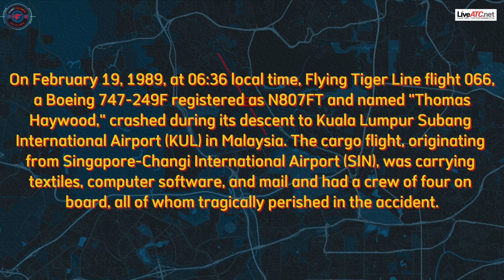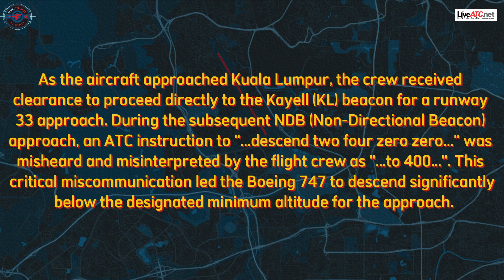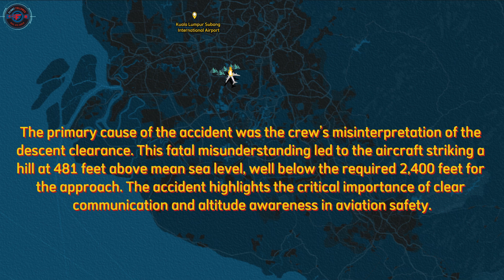(1989) When a STUPID SIMPLE misunderstanding brought down a 747 jumbo jet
Date: Sunday 19 February 1989
Time: 06:36
Type: Boeing 747-249F
Owner/operator: Flying Tiger Line
Registration: N807FT
Fatalities: 4
Occupants: 4
Departure airport: Singapore-Changi International Airport (SIN/WSSS)
Destination airport: Kuala Lumpur Subang International Airport (KUL/WMKK)

The morning of Sunday, February 19, 1989, held a tragic end for Flying Tiger Line flight 066. The Boeing 747-249F, a freighter affectionately named "Thomas Haywood" and bearing the registration N807FT, embarked from Singapore's Changi International Airport at 06:36 local time. Its destination was Kuala Lumpur Subang International Airport, carrying a cargo of textiles, computer software, and mail, along with a crew of four.

As the "Thomas Haywood" neared Kuala Lumpur, air traffic control cleared the flight to head directly to the Kayell beacon, the initial point for a runway 33 approach. The crew commenced a non-precision NDB approach, relying on radio signals for guidance. It was during this critical phase that a fateful miscommunication occurred. Instructed by air traffic control to "...descend two four zero zero...", the crew tragically misheard and acted upon the instruction as "...to 400...".

This misunderstanding initiated a descent far below the safe altitude for the terrain. Moments later, the massive Boeing 747 struck a hillside at 600 feet above mean sea level, a mere 180 meters, just short of reaching the Kayell NDB where the minimum descent height was a significantly higher 2400 feet. The impact with the treetops marked the beginning of the aircraft's disintegration, culminating in a devastating burst of flames. Sadly, all four individuals on board perished in the accident. The investigation concluded that the most probable cause of the accident was the flight crew's misinterpretation of the descent clearance while attempting a non-precision instrument approach, which led to the aircraft striking a hill at 481 feet above mean sea level. This tragic event underscores the critical importance of clear communication and precise execution in aviation.